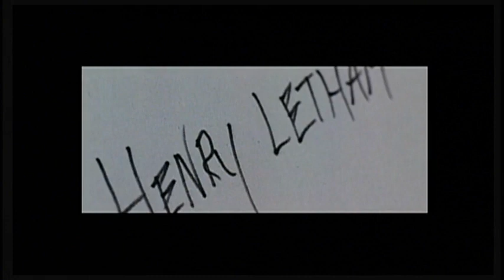【映画】ステイ 予告編